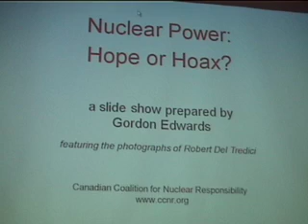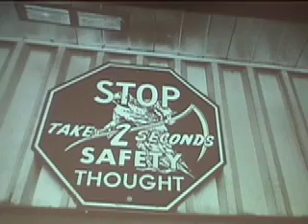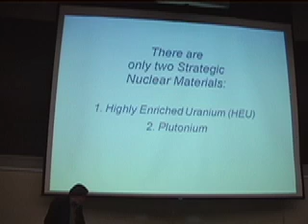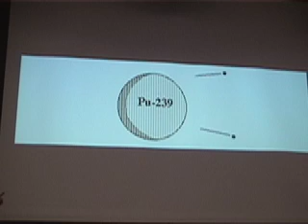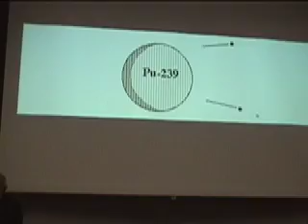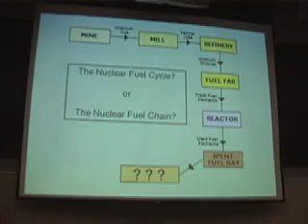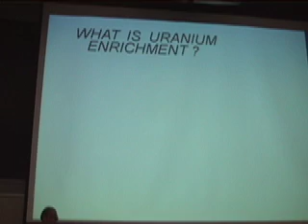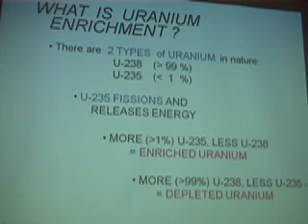Gordon Edwards Part Eight of Nine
Nuclear Power - Hope or Hoax?
January 16, 2008, University of Alberta, Edmonton, Alberta, Canada

Gordon Edwards of the Canadian Coalition for Nuclear Responsibility addresses a large crowd of concerned Alberta citizens.

Tar sands operations are drawing an increasing amount of our domestic allotment of conventional fossil fuels (especially natural gas, commonly used for heating fuel in our extreme winter conditions) to create fuels and feedstock for export. As Alberta's natural gas production has apparently peaked, the industry is looking to develop large scale, alternative energy sources for ongoing extraction of low-quality bitumen from the sands of northern Alberta.

. presented by the Sierra Club of Canada, Prairie Chapter and the Canadian Coalition for Nuclear Responsibility. Video productions services were provided by Rainbow Bridge Communications Company.